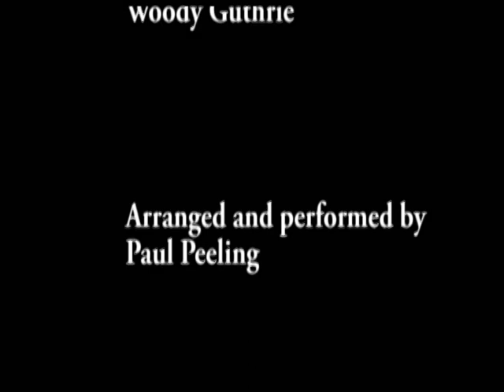Crawdad Song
My arrangement of this Woody Guthrie song.